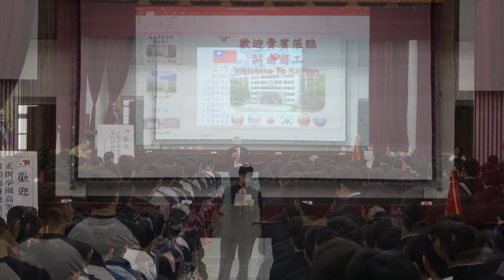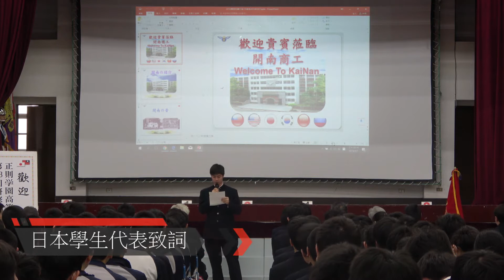2018開南商工日本姐妹校正則學園高校第33回海外研修旅行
2018開南商工日本姐妹校正則學園高校第33回海外研修旅行

熱門科系：綜合高中、觀光科、餐飲科、廣設科、機電科、汽車科、電機科、電子科、資訊科、照顧服務科